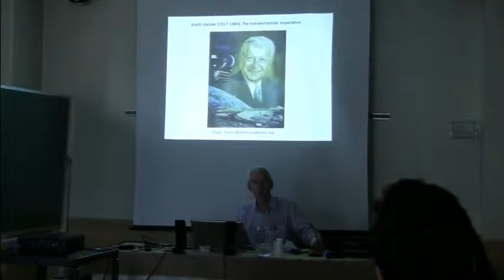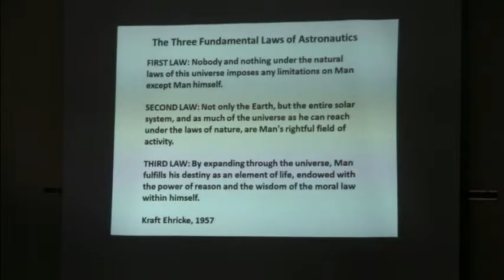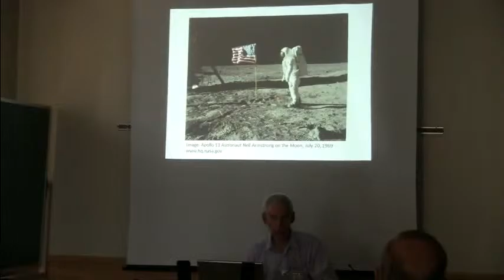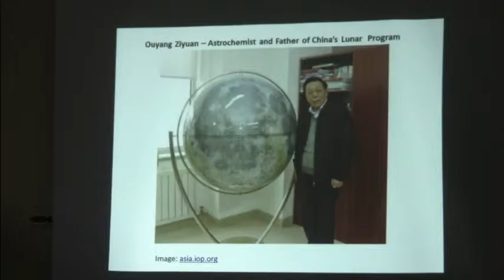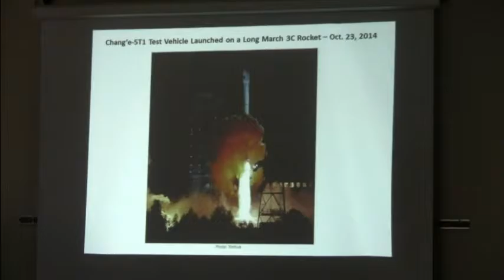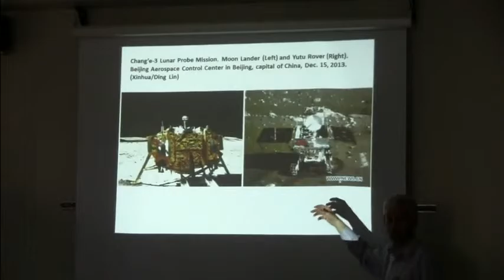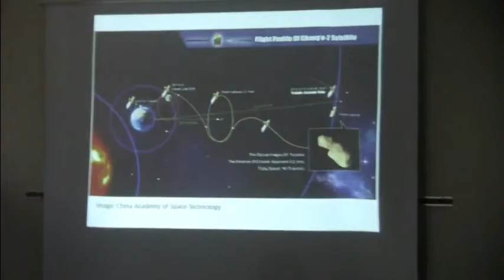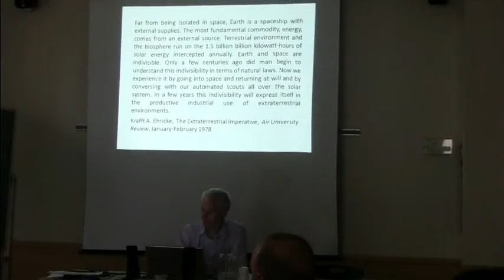China Leads in Reviving Krafft Ehricke's Extraterrestrial Imperative